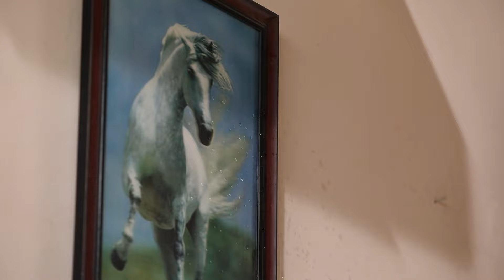Aathma - Full Ep - 139 - 0 - Zee Tamil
Show Name : Aathma
Producer/Star Cast : Lenin Anirudhan , Sai Venkatesan
Episode No : 139

Aathma is a ZEE Tamil horror television series that is based on real life horror stories. In Aathma, 1 new story is presented on the show every week, narrated by a renowned personality. Get ready to experience fear